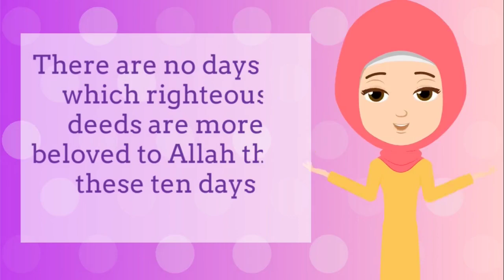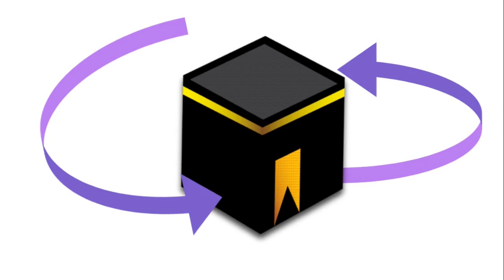10 Blessed Days of Dhulhijjah | Talbiyah for kids- labaikAllah | Hajj for kids 2022 لبيك اللهم لبيك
10 Blessed Days of Dhulhijjah | Talbiyah for kids- labaikAllah | Hajj for kids 2022 - لبيك اللهم لبيك

First 10 days of Dhul hijjah are important and blessed, we should recite talbiyah i.e Labaiak Allah huma Labaiak (لبيك اللهم لبيك)..during these days. Hajj is also an important pillar of Islam, and our children must know about it.. This video is made to help children learn about dhul hijjah and learn to recite talbiyah.

May Allah accept it from all of us. Ameen!